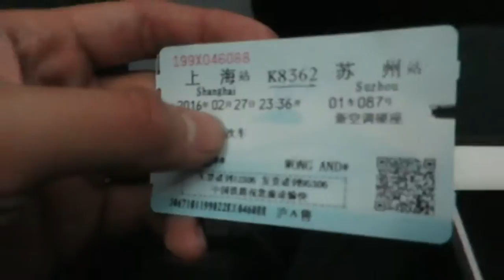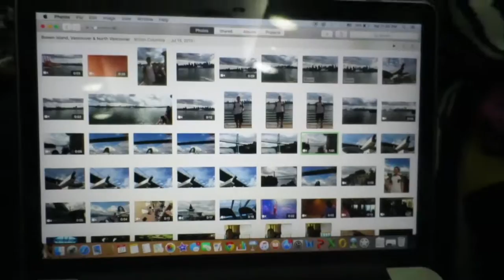China Bullet Train Travel Guide (HD)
An updated guide regarding how to ride the bullet train in China and various key elements and features that go into using this mode of transportation.

Andrew Wong
China Travel Guide
Bullet Trains
Economy Class seat